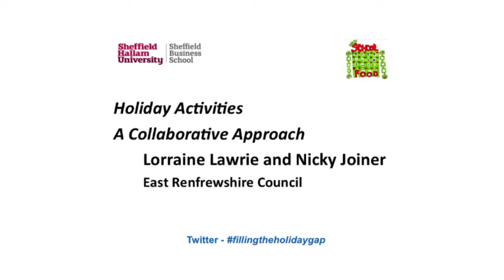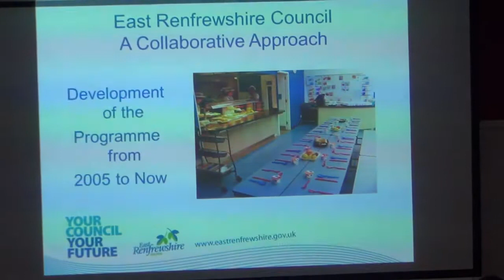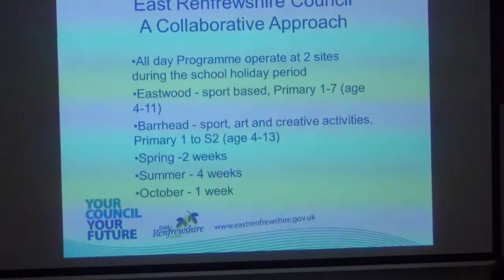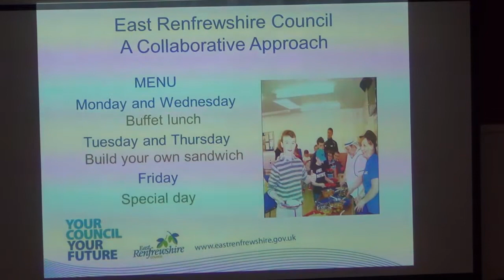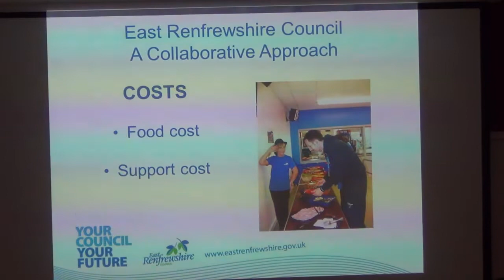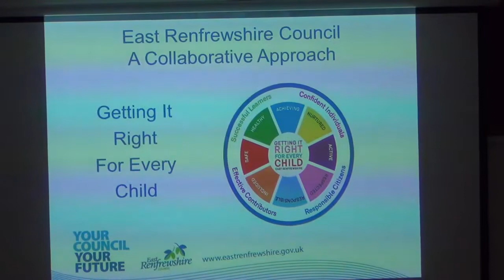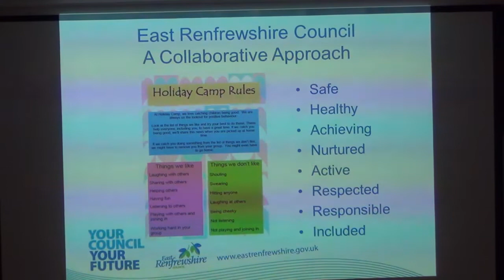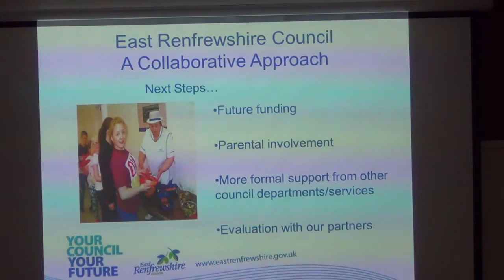Loraine Lawrie & Nicky Joiner (Guest Talk) - Filling the Holiday Gap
Loraine Lawrie & Nicky Joiner presenting at the recent Filling the Holiday Gap event. The event was hosted by Sheffield Business School on the 2nd June, 2015.